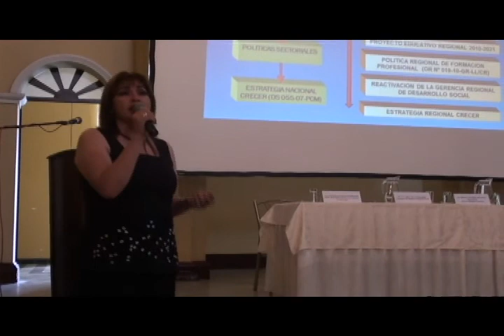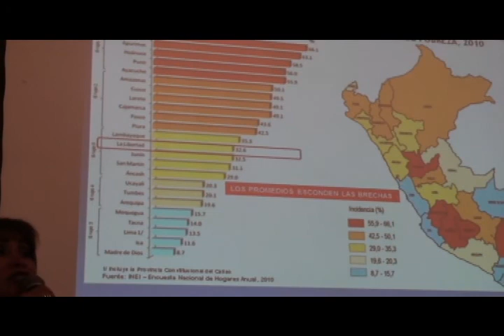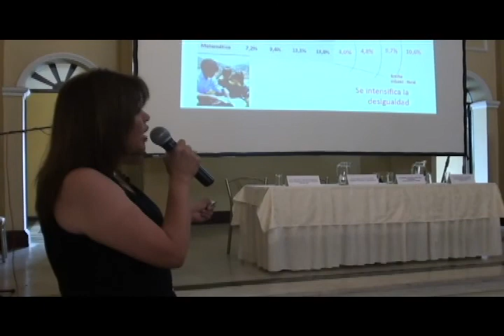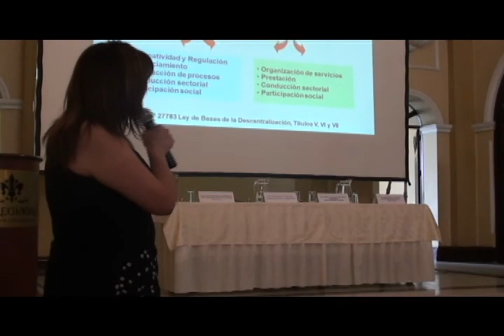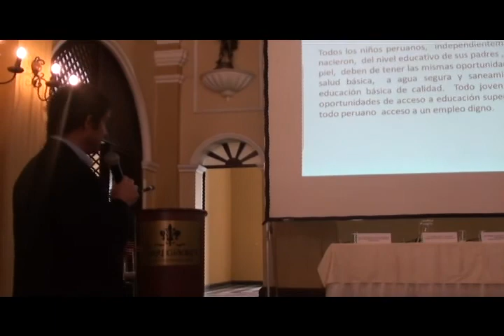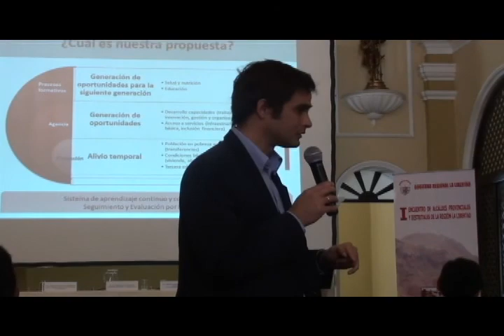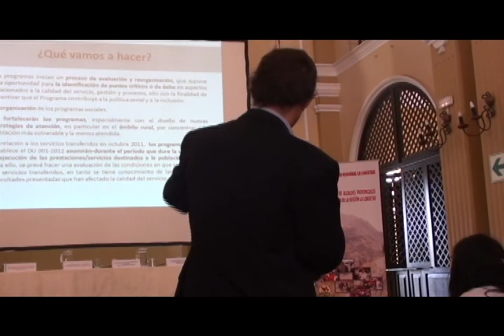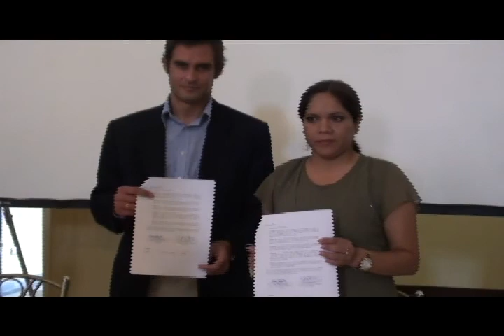I ENCUENTRO DE ALCALDES PROVINCIALES Y DISTRITALES DE LA REGIÓN